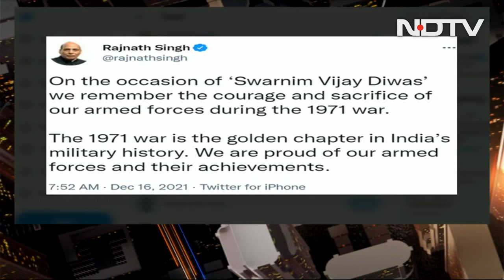Vijay Diwas 2021: The Day When India Won The 1971 War Against Pakistan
This year marks the 50th anniversary of India's victory over Pakistan in the 1971 war, which saw the creation of Bangladesh. India declared victory over Pakistan on December 16, 1971, after the Pakistani armed forces surrendered. Since then, this day has been commemorated as Vijay Diwas to remember the sacrifices of defence forces.